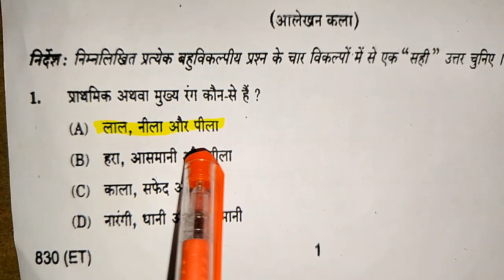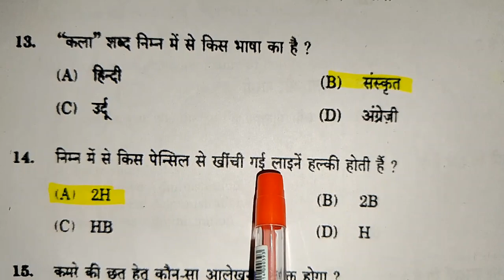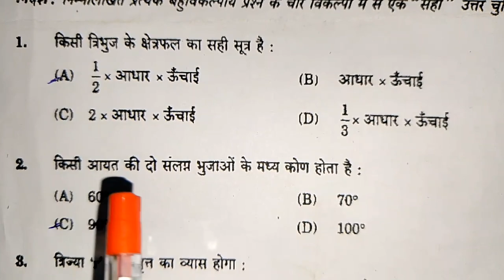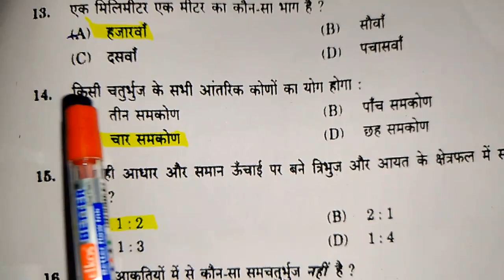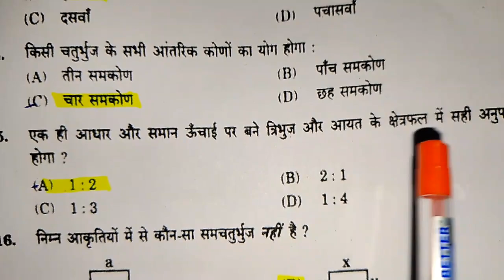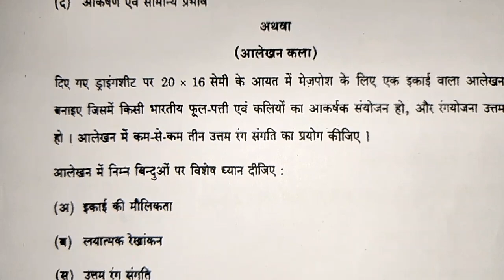चित्रकला पेपर 830 ET solution || Class 10 Drawing paper 830 ET Solution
चित्रकला पेपर 830 ET solution